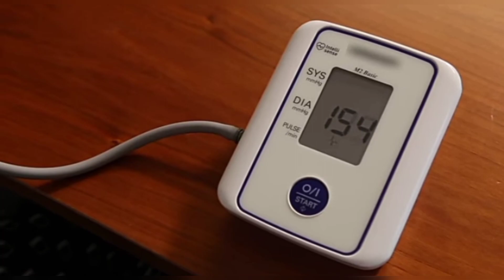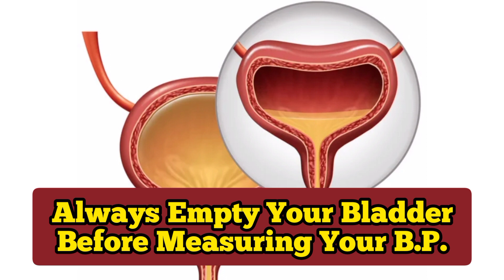Blood Pressure नापने का सही तरीका |ब्लडप्रेशर नापते समय इन बातों का हमेशा ध्यान रखें